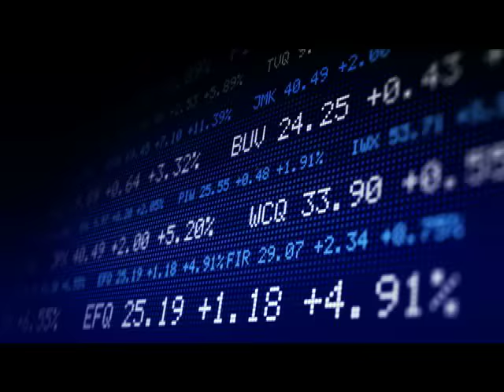these are not the droids